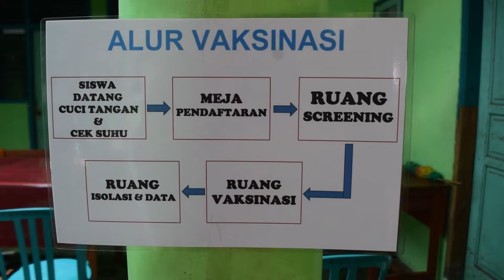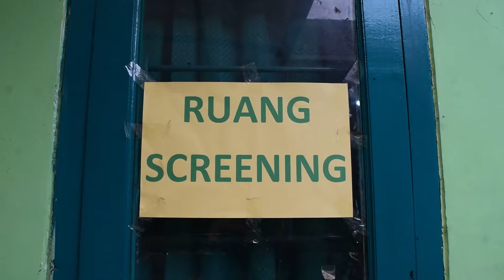Vaksin Covid-19 Untuk Peserta Didik